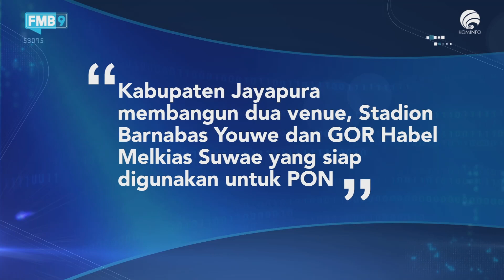KABUPATEN JAYAPURA SIAPKAN DUA VENUE PON XX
Bupati Jayapura Mathius Awoitauw menyatakan, pihaknya telah membangun dua venue untuk mendukung pertandingan olahraga pada PON XX. Kedua venue ini telah rampung dibangun dan tinggal tahap pengecekan terakhir agar siap digunakan. Selain itu, pihaknya berusaha semaksimal mungkin menjadi tuan rumah yang baik, di antaranya dengan menggencarkan program vaksinasi untuk masyarakat Kabupaten Jayapura. "Kami Kabupaten Jayapura membangun dua venue juga ada Stadion Barnabas Youwe yang siap akan digunakan, tapi juga ada Gelanggang Olahraga Habel Melkias Suwae (HMS). Itu semua ada di Kota Sentani. Jadi, itu juga sudah siap digunakan untuk kepentingan PON nanti," ujar Bupati Jayapura Mathius Awoitauw.